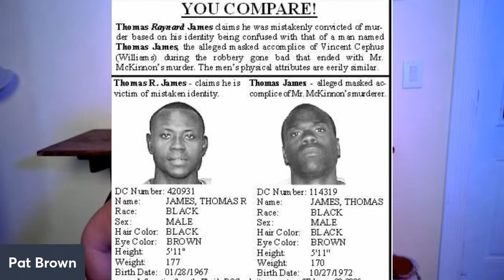Hangout with Profiler Pat Brown #45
27 years has passed since news anchor Jodi Huisentruit went missing. Do was have a clue what happened to her?

Thomas Raynard James has been exonerated after 30 years in a Florida prison for murder. Miami Lawyer Natlie Figgers spent 2000 hours in her quest to free this man. She succeeded in her mission. This time. did an innocent man get freed or is this another case of a guilty man being freed by a "Innocence" campaign?

Saskatchewan teen Mekayla Bali left home for school and disappeared in 2016. She has never been found. Her behavior that day was very erratic. Was she meeting someone and ran off with them? Was she kidnapped? Is there more about this girl that never went out to the press?

Boyfriend's mother redecorates their home while they are away. Should she be worried about this relationship? Is this narcissism she shouldn't ignore?

New name for Munchausens Syndrome by proxy and why it is important.

What is evidence? When can you say it is enough to establish what likely happened?